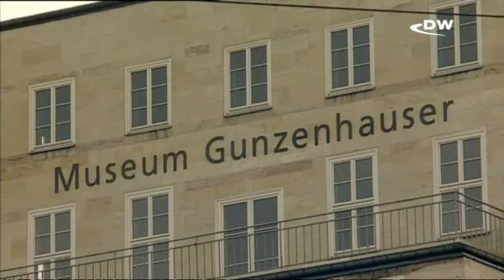बदलता शहर खेमनित्स [Trip to Europe: Chemnitz]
विश्व युद्ध के बाद पूरी तरह से तबाह हो चुके जर्मन शहर खेमनित्स को नई पहचान मिल रही है. कार उद्योग के लिए खेमनित्स पहले भी मशहूर था और अब भी यह वहां का अहम उद्योग है.